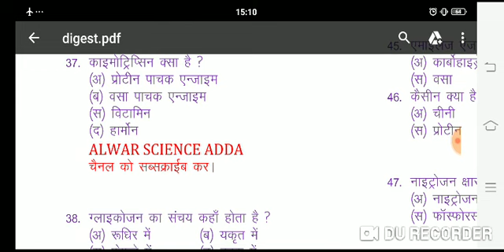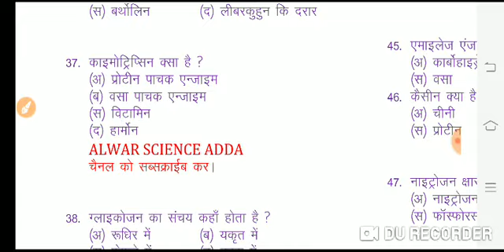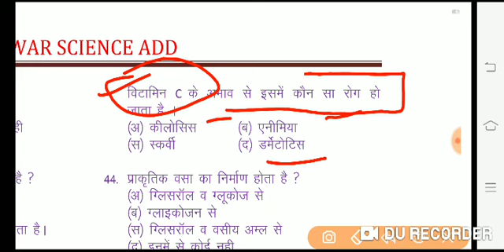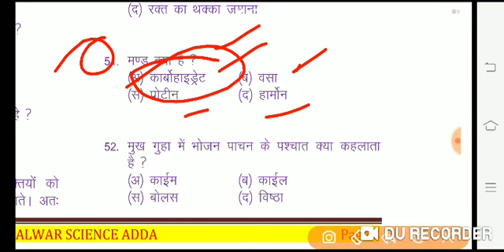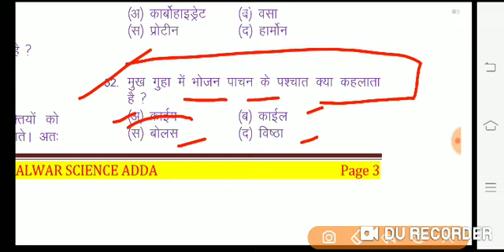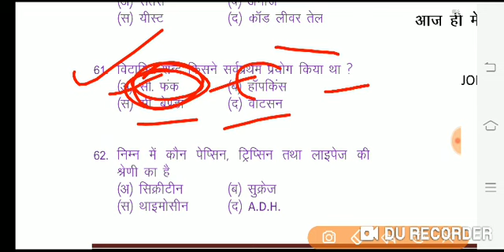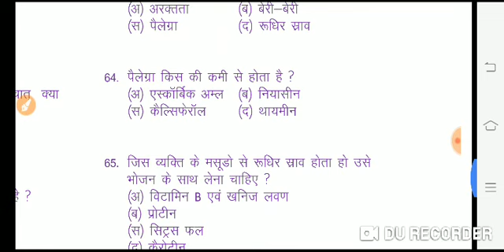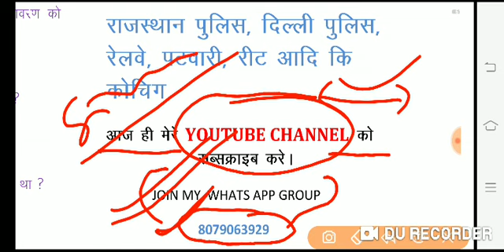पाचन तंत्र पार्ट 2 OBJECTIVE QUESTIONS